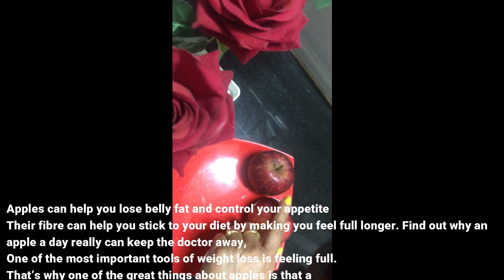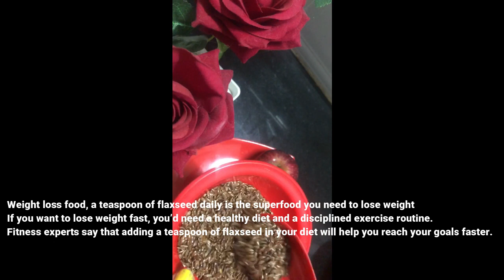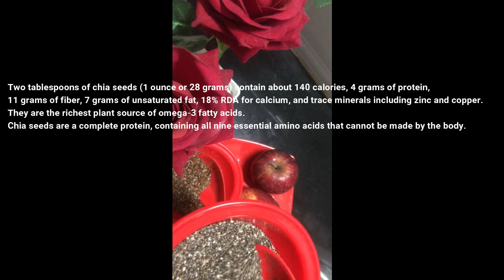ఆపిల్ స్మూతీతో ఒంట్లో వున్న కొవ్వు కరిగించటం ఎలా (Fat burning apple smoothie for weight loss)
Fat burning apple smoothie for weight loss